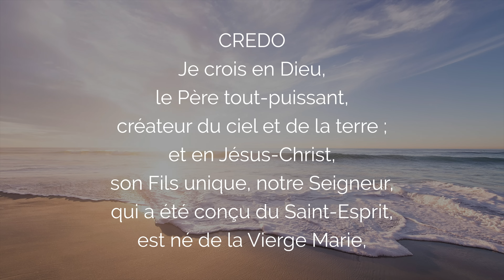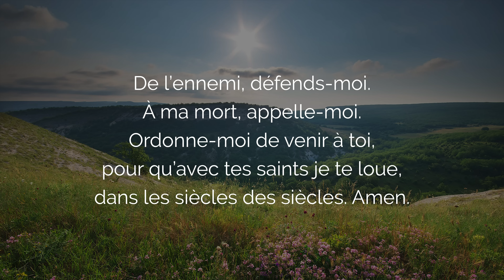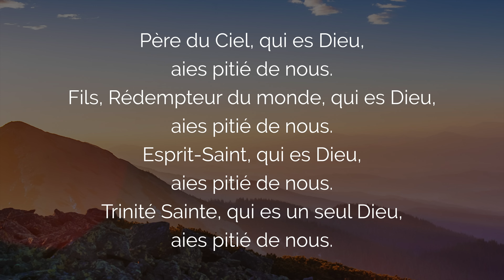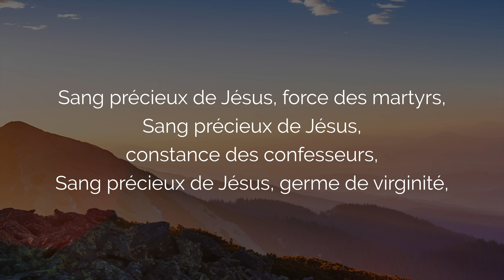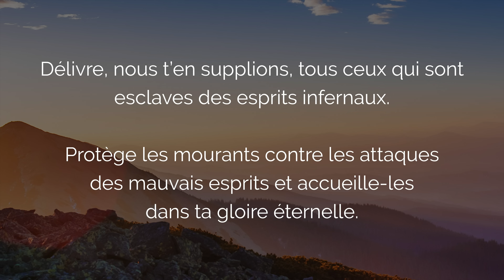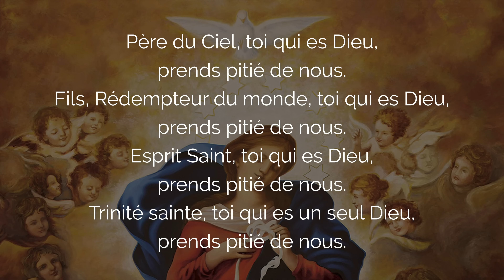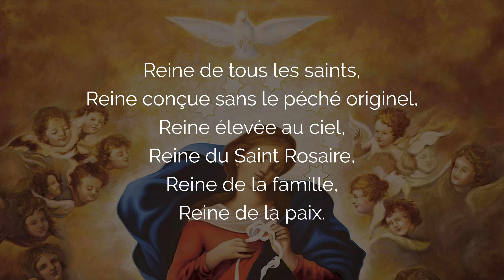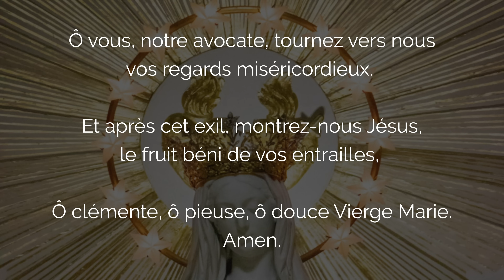🙏 NEUVAINE au PRÉCIEUX SANG Jour 3 🩸 Protection de notre Famille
Bonne Neuvaine au Précieux Sang avec ce jour 3 et la Prière au Sang Précieux de Jésus des Mystères Joyeux du Chapelet pour demander une puissante protection de notre famille. Précieux Sang de Jésus coule sur nos Familles pour avec la Sainte Famille les combler de ta Miséricorde et de ta grâce, en chacun de ses membres : ce chapelet des mystères Joyeux inclut les Puissantes Litanies du Précieux Sang et la prière Âme du Christ.

00:00 Neuvaine au Précieux Sang Jour 3 pour la Protection de nos Familles
01:51 Credo
05:07 Consécration à Marie
06:42 Prière Âme du Christ
07:22 Rosaire Joyeux au Précieux Sang
07:27 Prière au Précieux Sang pour la Protection de nos Familles
09:34 1er Mystère Joyeux : L'Annonciation
15:01 2. La Visitation
20:19 3. La Nativité de Jésus Christ
25:34 Litanies du Précieux Sang
29:29 4. La Présentation au Temple
34:40 5. Le Recouvrement au Temple
40:04 Litanies de la Vierge Marie
45:26 Salve Regina
46:09 Salut Reine de Miséricorde
46:45 Prière finale au Précieux Sang

2. Recevez mes EMAILS de prière
3. Mes FORMATIONS pour grandir dans la foi

Neuvaine au Précieux Sang Jour 3, Prière pour une Protection Puissante de notre Famille.